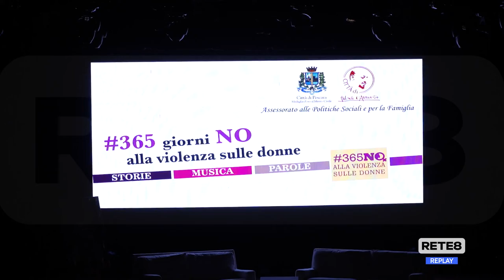Pescara - Ogni giorno No alla violenza di genere